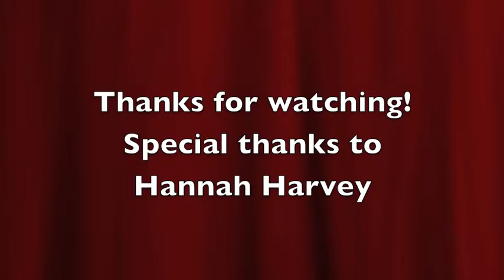Documentary Process: Replacing sheets on a Lofted Bed